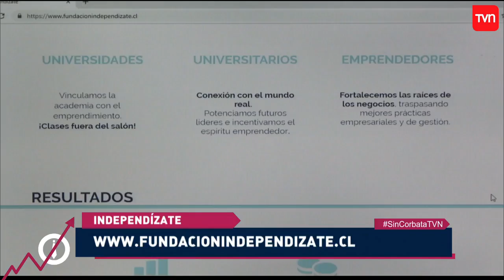Fuera de la caja: Reinventarse o quedar en el camino | Sin corbata | Buenos días a todos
La Fundación Independízate capacita a PYMES y emprendimientos para insertarse en un mundo que cambia cada vez más rápido, con su ayuda estas empresas mejoran su productividad, para esto se crea un modelo de negocio.
La fundación hace un trabajo en colaborativo con los dueños de la empresa para que en un corto plazo se vean los resultados.